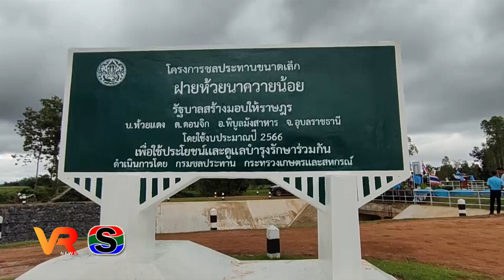ชาวบ้านห้วยแดง ร่วมแรงร่วมใจ ปลูกหญ้าแฝก เฉลิมพระเกียรติ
ชาวบ้านห้วยแดง ตำบลดอนจิก อำเภอพิบูลมังสาหาร จังหวัดอุบลราชธานี ร่วมแรงร่วมใจ ปลูกหญ้าแฝก เฉลิมพระเกียรติ สมเด็จพระนางเจ้าสิริกิติ์ พระบรมราชินีนาถ พระบรมราชชนนีพันปีหลวง